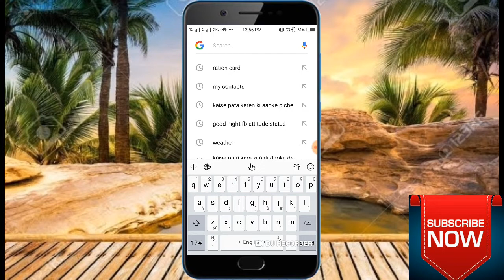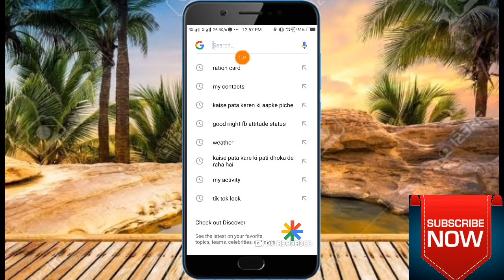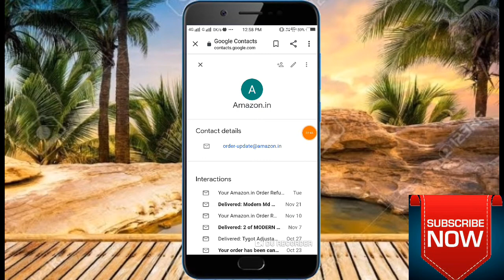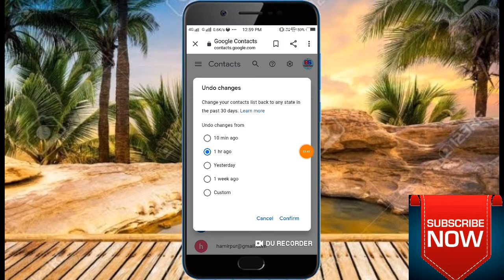Delete Hua mobile number Wapas Kaise laye 101%